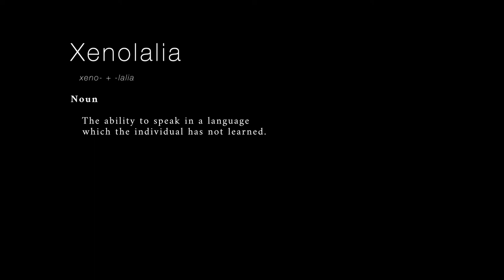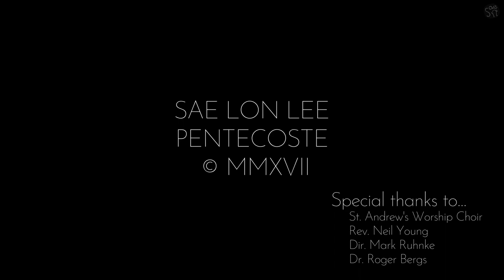Xenolalia (2017) - New Anthem by Sae Lon Lee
Xenolalia is a piece written for a worship on Pentecost celebration.

This is a rather serious piece of work that tries to achieve a certain "sacredness" through various concepts intermingling with each other, involving languages, names of people, concept of freedom, sound, mind, or soul, and so on.

The first movement is "Murmur of the Names." (0:45) The choristers speak freely names of God in different languages, then gradually get louder.

The second movement (1:36) actually overlaps the latter half of the previous movement. As the first group of choristers diminishes, the other group of choristers enters and speaks names of peoples as found in Act 2:1-21. They also get louder over time and then diminish.

The third movement is called "Descending Spirit." (2:09) So far, there has been only speaking. Now the first group introduces the idea of "pitch." The choristers pick one of the highest notes available for them, and sing it, and then sing a next note but lower. It also gets soft from loud, and the length of each gesture is up to their discretion. At this time, it is different names of "Spirit" that they are using to sing with.

The final movement settles down by all reciting "Deus Spiritus." (2:54) As we have heard the high register, now we are hearing a growling and dirt-smelling chanting by the choristers. The incessant and palpitating energy accumulates as it accelerates.

As the choir hits the maximum speed, one singer sings out on a single pitch. (4:20) It is a ray of light shone over the darkness. It is a hint of order uncovered from chaos. However; it is still week. Once the singer finishes one cycle, other singer joins in with a note that is 5th above or 4th below. The cycle repeats over and over, until there is no chaos left any more.

In the 12-tone cluster (5:45), the choir is singing ordered chaos - life - praising, beckoning, and invoking the presence of the divine Spirit. We do not know if we saw the dove, or even the fire. But one thing is clear and for sure.

Life goes on, and we are still standing, with our minds awaken.

Sae Lon Lee